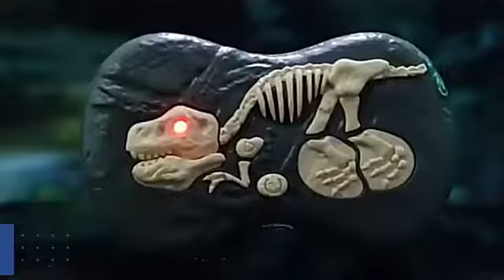Flytec D848 RC Walking Robot Dinosaur With LED Light Electronic For Kids Toy